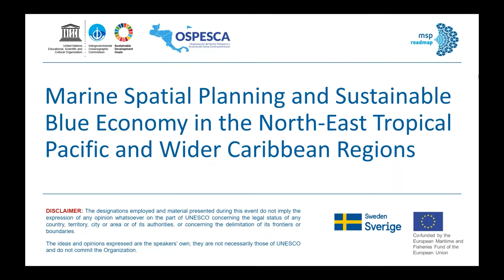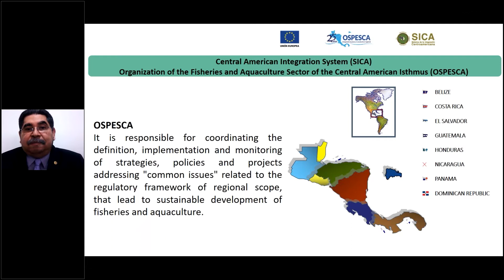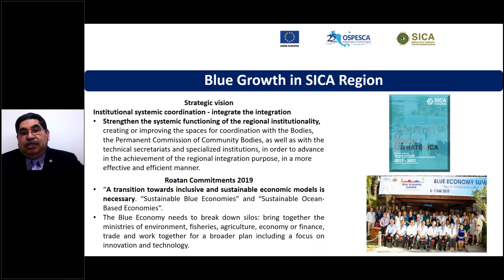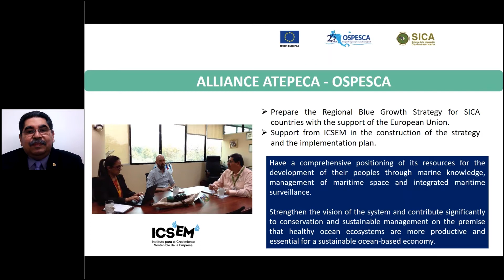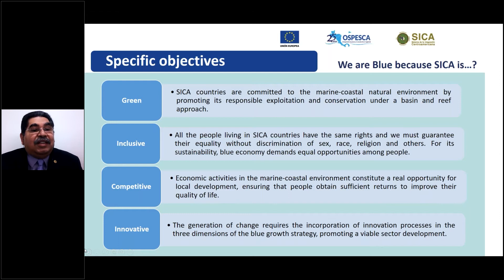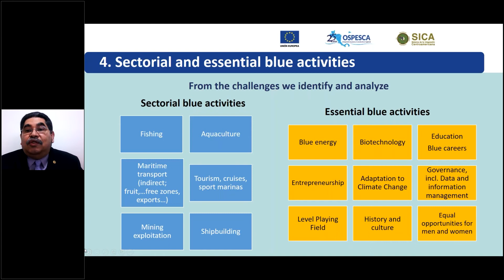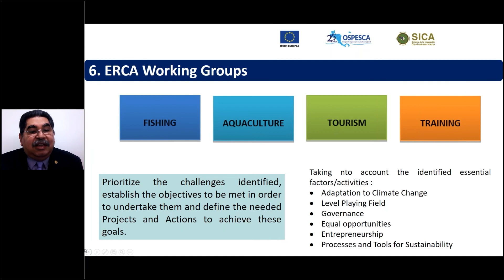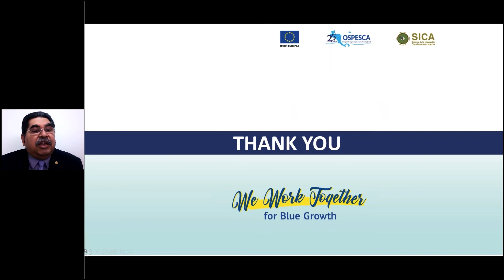MSProadmap / CARIBBEAN - Presentation by Reinaldo Morales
In the framework of the Joint Roadmap to accelerate Maritime/Marine Spatial Planning processes worldwide (MSProadmap), and with the support of Sweden as well as national and regional authorities and partners, a series of online events took place throughout the months of October and November 2020 to build collective capacities to respond to emerging ocean issues, facilitate exchanges among public and private stakeholders, and formulate recommendations for the development of MSP and the Sustainable Blue Economy. This particular session focused on the case of THE CARIBBEAN.